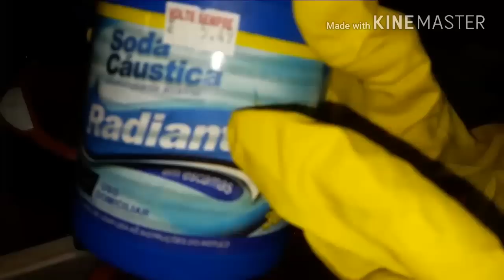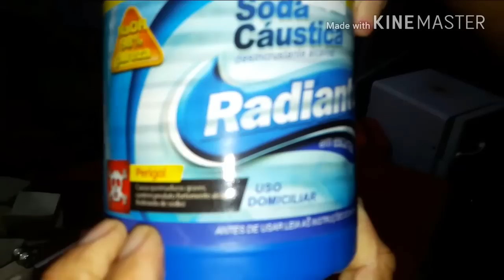Sabão caseiro em Barra super fácil👍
Ingredientes
Para essa quantidade é usei 300g de soda cáustica em escamas
2 litro óleo usado
200 g de sabão em pó
100 ml de alcool
Meus amores se o seu olho for usado tem que peneirar ok..😚

Para nossa proteção luva e óculos e máscara
E muita atenção no que está fazendo, porque a soda cáustica é perigosa ..Deus abençoe a todos vocês se inscreva no canal de seu like e e deixe o comentário bjs🤗